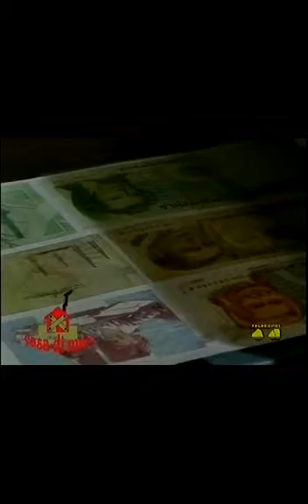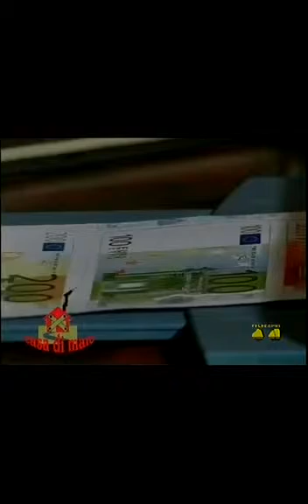MEZZO GENIO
TESTI DI ALDO LEONARDI